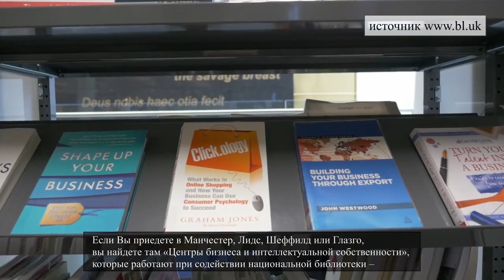Roly Keating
Интервью снято 27 августа 2019 года в рамках Всемирного библиотечного и информационного конгресса ИФЛА — 2019 в Афинах (Греция)